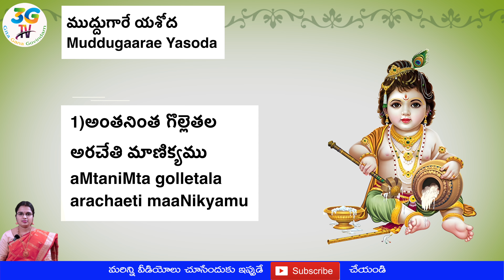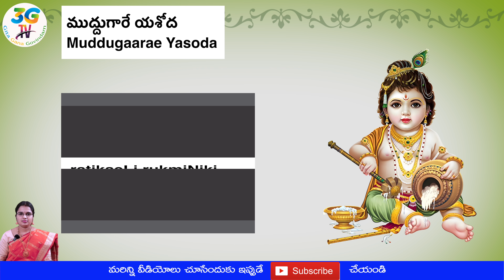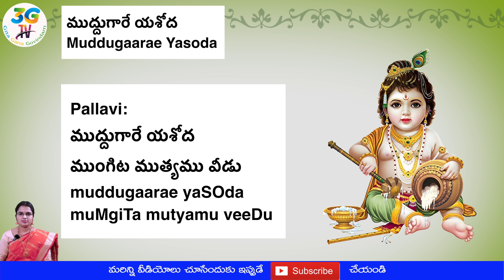Learn Muddugaarae Yasoda || ముద్దుగారే యశోద